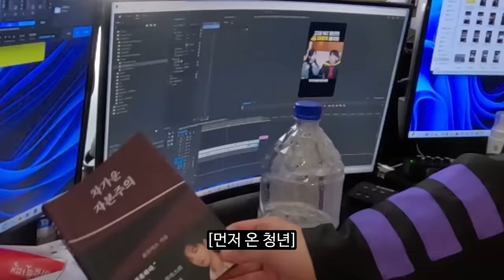화개장터 MZ 청년과 정치 토론